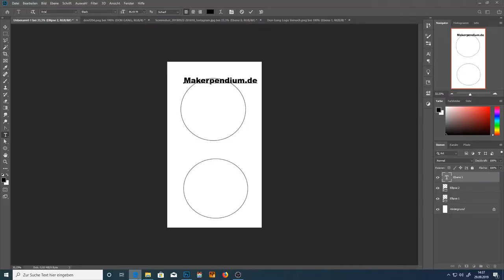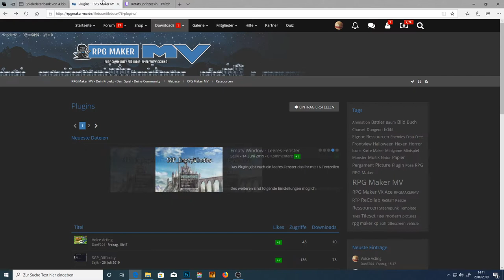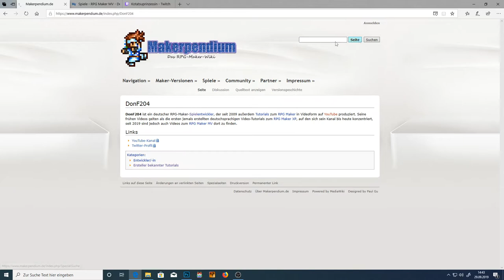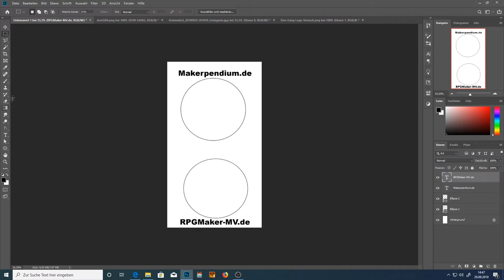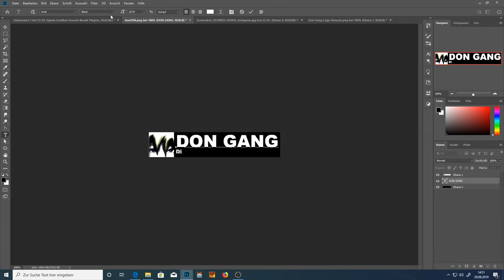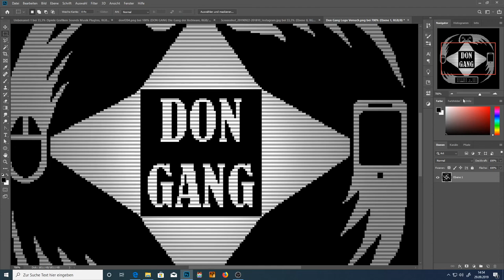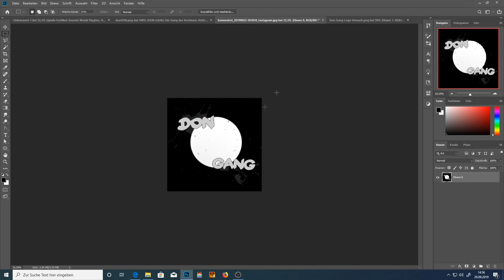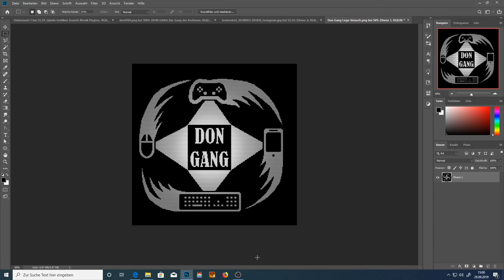Don Gang - die ersten Logoentwürfe - Danke an Akira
Hi Leute,
die ersten Logoentwürfe gefallen mir schonmal. Ich hoffe, dass da noch ein paar von euch kommen werden.
Kommt bitte Heute gegen 21Uhr oder später (oder an jedem anderen Tag) in den Stream von Kotatsuprinzessin (bzw. Akira) und dankt ihr für ihre großen Mühen!